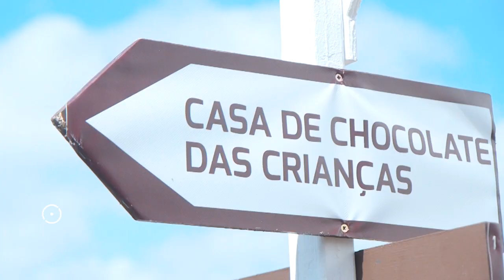Festival Internacional de Chocolate de Óbidos 2019 IV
Visita da Secretária de Estado da Inclusão das Pessoas com Deficiência, Ana Sofia Antunes, ao Festival Internacional de Chocolate de Óbidos.

Festival Internacional de Chocolate de Óbidos 2019
» de 25 de Abril a 5 de Maio, aberto todos os dias «